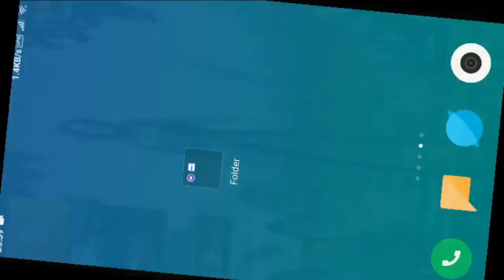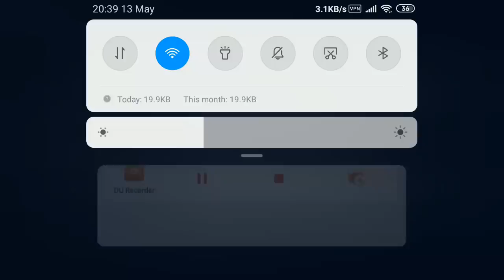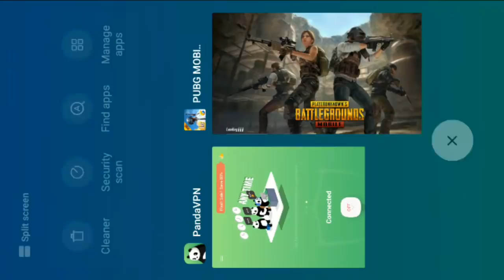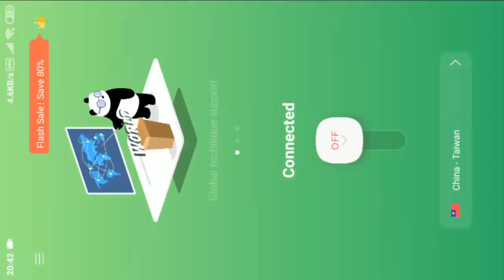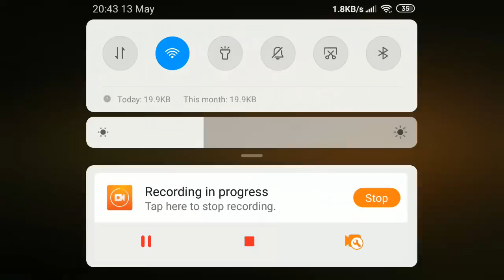FREE 5 CLASSIC CRATE COUPON & 450 SF | NEW TRICK CONNECT VPN IN 10 SEC GARANTEED | KARAN GAMING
GET FREE 50 RS USE MY CODE :- N5427Z5Z

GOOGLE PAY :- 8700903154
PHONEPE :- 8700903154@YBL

►CHECK CHANNEL MEMBER BENIFITS IN THE LAST

►MY CHARACTER ID :- 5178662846 , 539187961

►Channel MEMBER benefits

Members Get a Chance To play With Me Everyday!
You Get A Costum  Badge Next To Your Name In Chat
You get a Role on my discord that only sponsors can have
Get custom room Id and password first